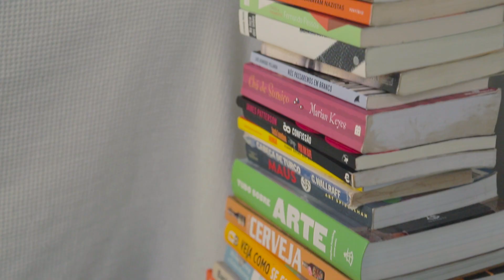Mesa de cabeceira sem gastar muito - Dicas com Paulo Biacchi - CASA DE VERDADE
Se você está pensando em criar uma mesa de cabeceira para o seu quarto, então vem conferir essas dicas do Paulo Biacchi. Sem gastar muita coisa, é possível dar mais vida, estilo e utilidade para o seu quarto.

Programa: RENOVA TUDO